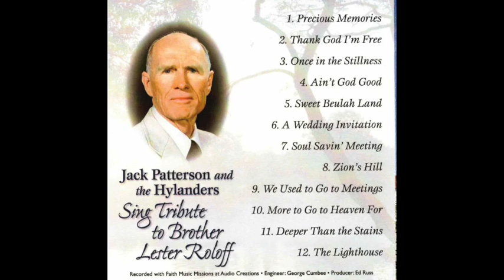We Used To Go To Meetings - Jack Patterson and the Hylanders (Tribute to Brother Lester Roloff)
Uploaded with permission from Bro Jack Patterson